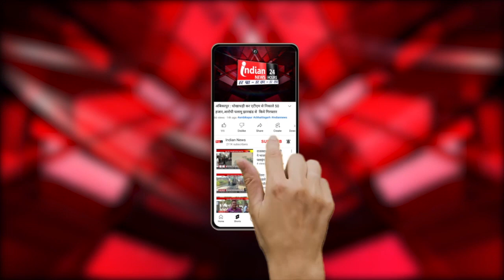Gariaband : पुलिस-नक्सली मुठभेड़ में एक नक्सली घायल, सर्चिंग अभियान तेज।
Our Links